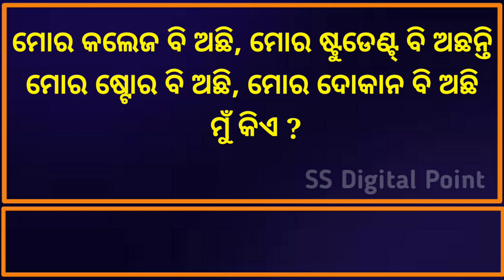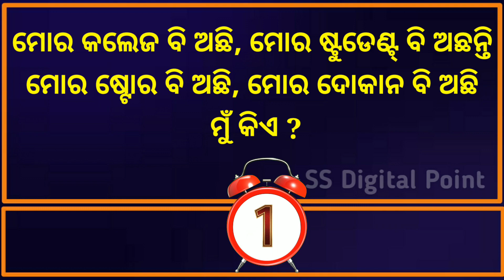Odia Dhaga Dhamali IAS Questions। Clever Q & Ans। Odia Dhaga Katha। Gk Odia। Part - 31।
Welcome To Odia Gk Point YouTube Channel .